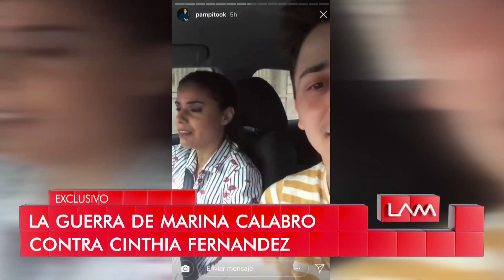Marina Calabró trató de traidora a Cinthia Fernández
Momento emitido el viernes 19 de abril de 2019 en Los ángeles de la mañana.